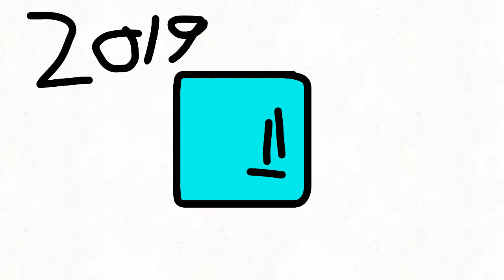The Original Justie Returns!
Yay!
srry if it to fast just paused the video.